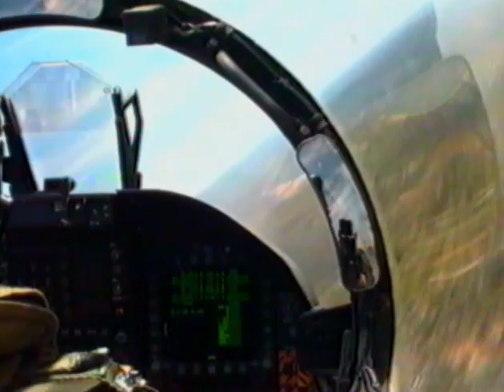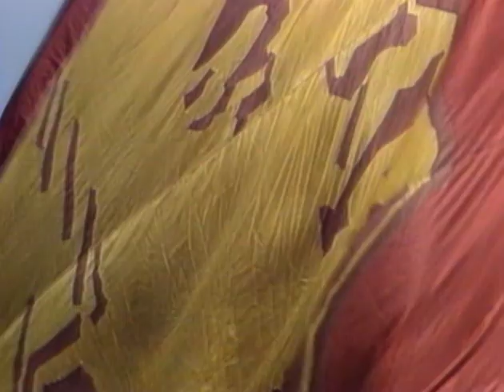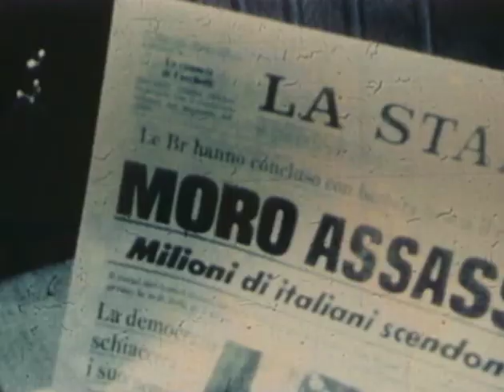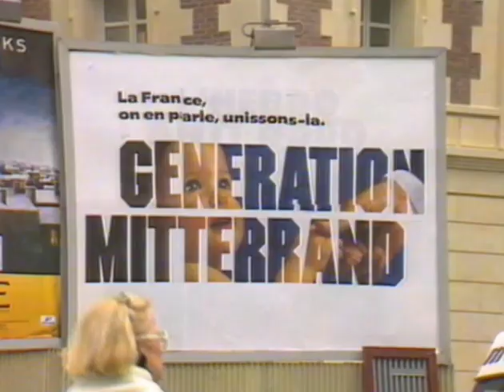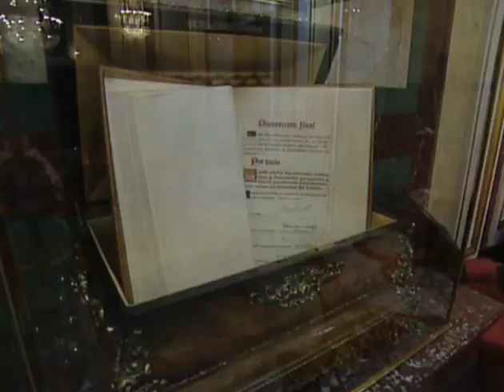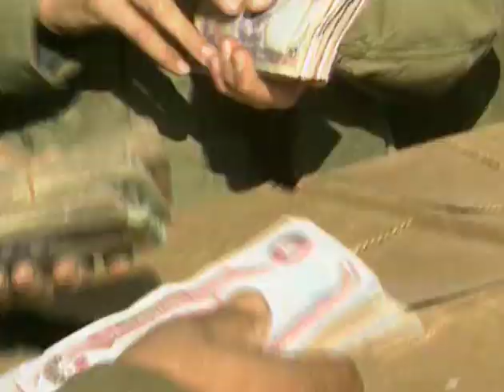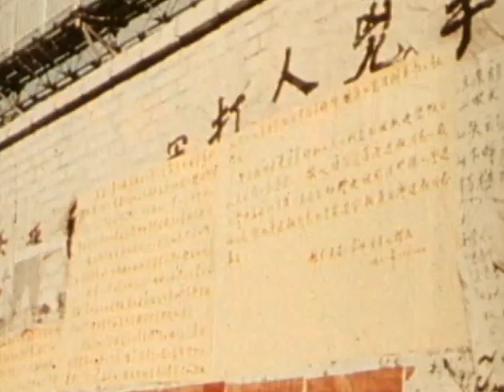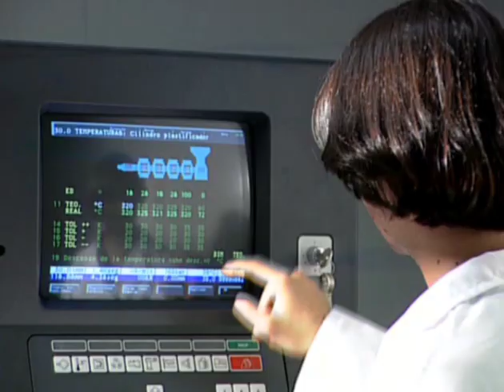Geschichte des 20 Jahrhunderts | Kapitel 12: Unsicherheit und veränderung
In diesem dokumentarischen Werk von 13 Episoden wird ein Rückblick auf das 20. Jahrhundert auf der ganzen Welt gemacht, wobei politische, wirtschaftliche, soziale, technologische und religiöse Themen behandelt werden. Die Konflikte, die Fortschritte, die Wechselbeziehungen zwischen den Ländern, die das aufregendste Jahrhundert der Menschheitsgeschichte ausmachen.
In dieser zwölften Folge werden folgende Themen behandelt: die UdSSR und der sozialistische Block, der Fall der Berliner Mauer.